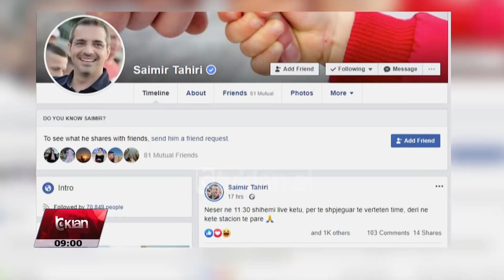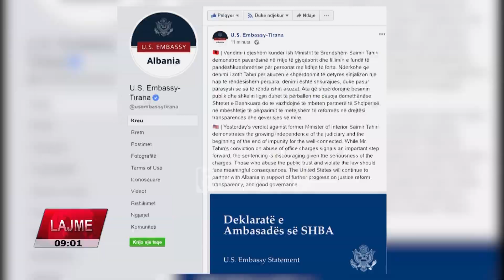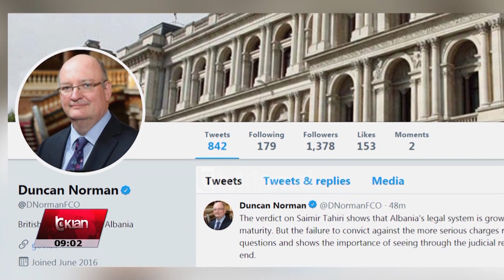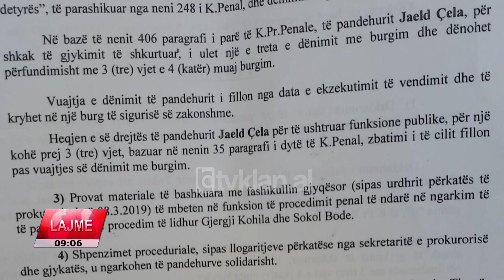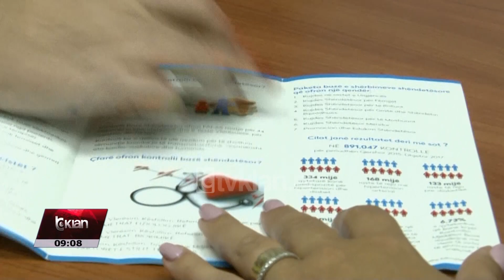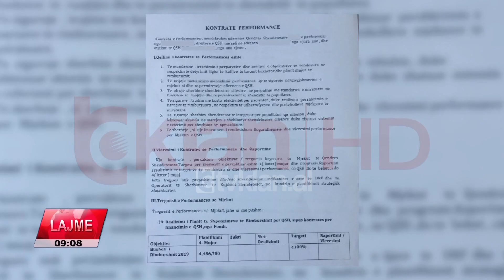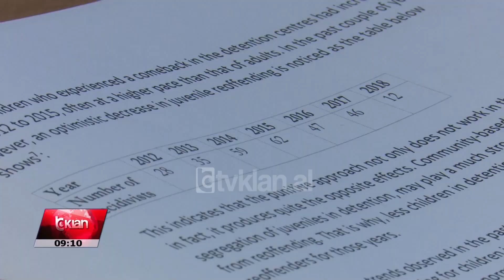Edicioni i Lajmeve Tv Klan 21 Shtator 2019, ora 09:00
Spiker: Brikena Prifti